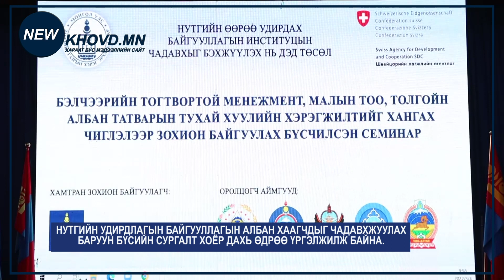Баруун бүсийн сургалт 2 дахь өдрөө үргэлжилж байна